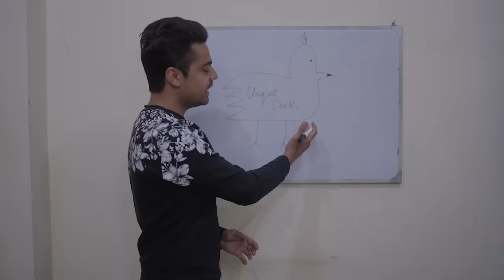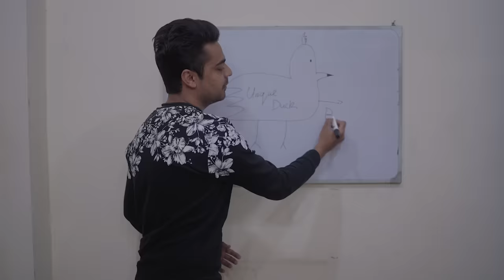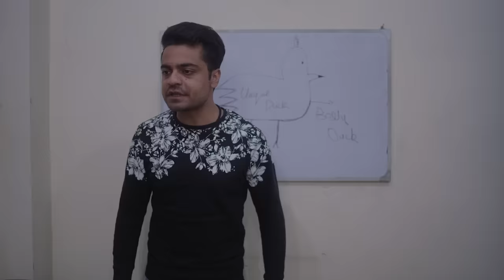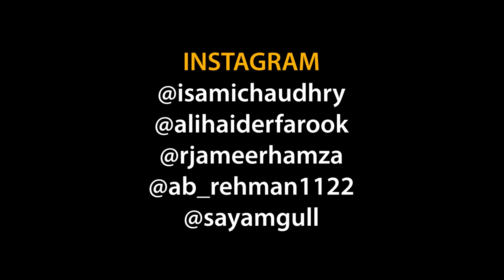Every Mota Friend In A Group - 2 | Unique MicroFilms | Comedy Skit | UMF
Every Mota Friend In A Group || Unique MicroFilms || DablewTee || Comedy Skit